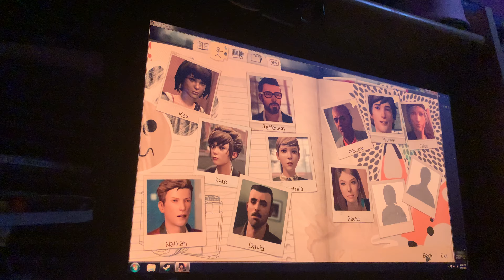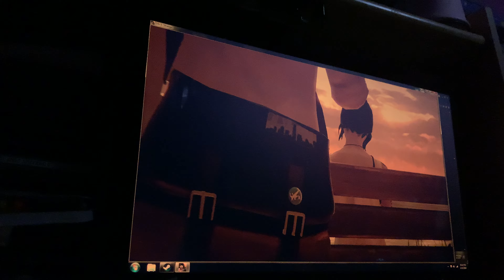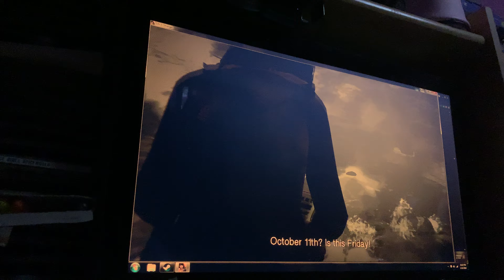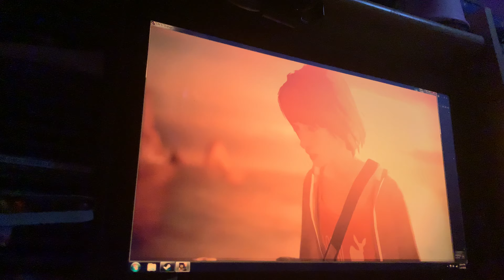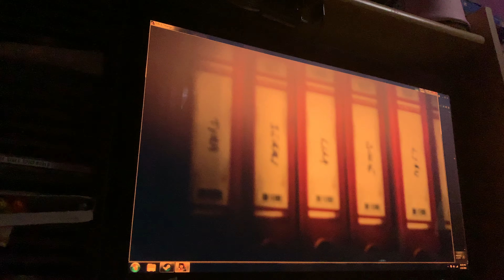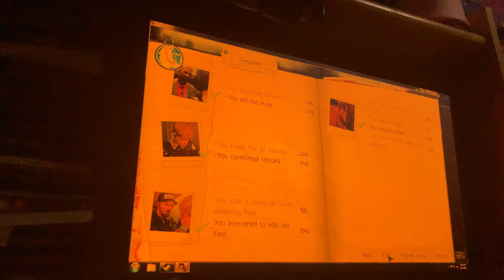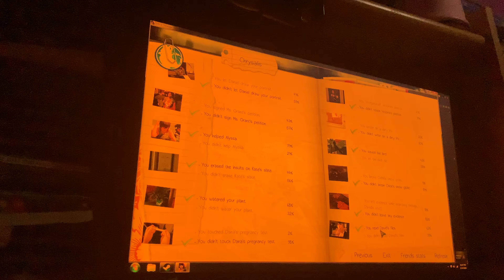Let's Play Life is Strange (Japanese Audio) Pt 13 (Episode 1 Finale) - Chilling by the Lighthouse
In this episode... Wow it took nearly 2 years to finish episode 1 of this 5 episode game! if this keeps up maybe we can finish the game in like...a decade! Also yeah we have flashbacks and tell Chloe we can time travel wooop!